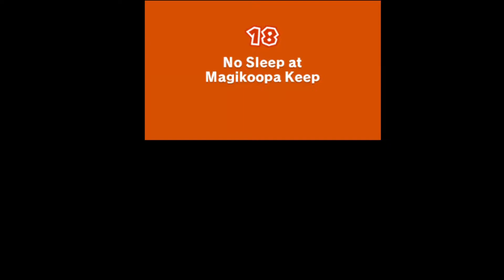Captain Toad: Treasure Tracker (3DS) - Episode 3: Chapter 17 to 19